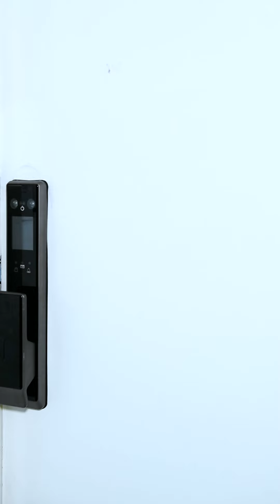Rencana Royale Studio bukan sahaja menawarkan tempat tinggal, tetapi juga gaya hidup yang diidamkan.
Dengan fasiliti canggih yang memenuhi standard tertinggi, serta kawasan dalam rumah yang luas untuk dijelajahi,
Setiap saat di sini adalah peluang untuk menikmati kehidupan yang sejahtera.

Hubungi kami di 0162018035 atau lawati laman web kami di hari ini untuk dapat informasi terbaru.